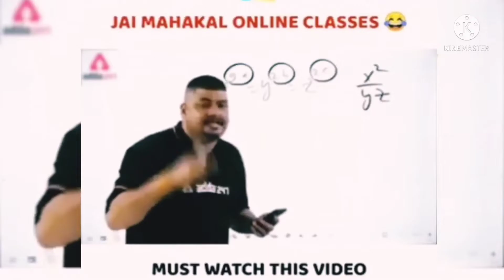MG3 ka real power BGMI gameplay